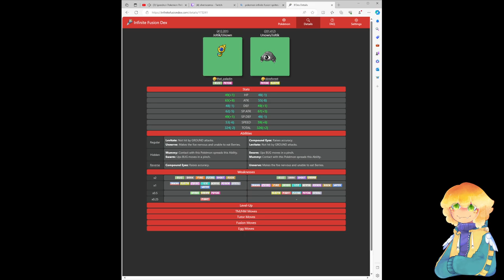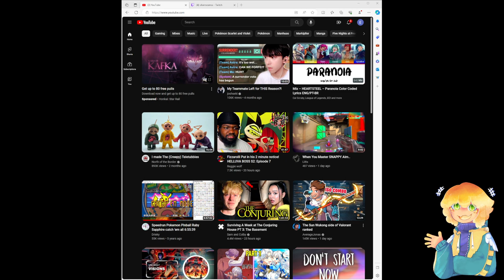You know what time it is? It's more time to spend on this Magnemite yay XD